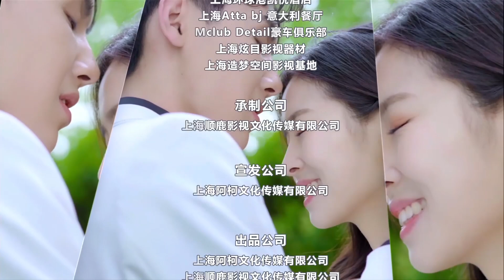【ENG SUB】爱你情出于蓝 10丨We're meant to be 11 看霸道总裁如何追回真爱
⏩主演：钟熙凯、蔡沐锦、冯馨辉、李一旻、孟佳炜
⏩类型：都市、言情
⏩简介：她从小暗恋他，直到他成为自己的未婚夫。然而在一场地震中，她同父异母的妹妹却阴差阳错地代替她成为了他的救命恩人。从两小无猜到婚后的貌合神离，当她想要为了孩子重新开始时，父亲谋夺生母留给她的遗产，妹妹也极力挑拨他和她的关系，这段婚姻，真的还维持的下去吗？
⏩集数：30